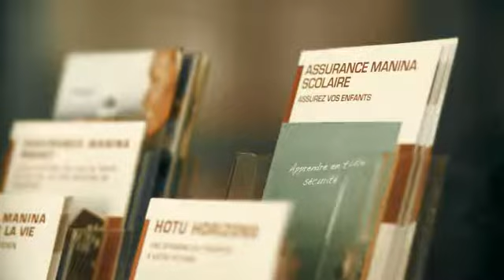Publicité Institutionnelle de 2012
Présentation de la Banque et ses services et ses différentes missions.